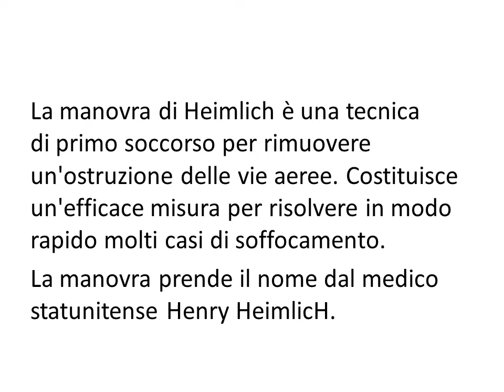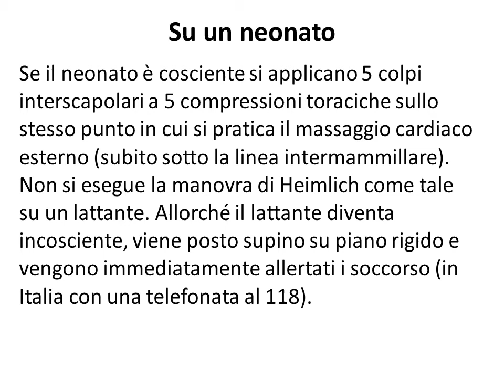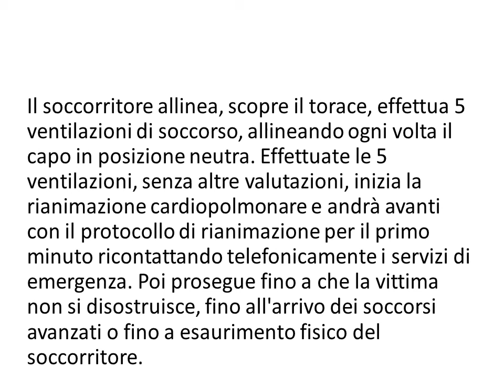MANOVRA DI HEIMLICH 2